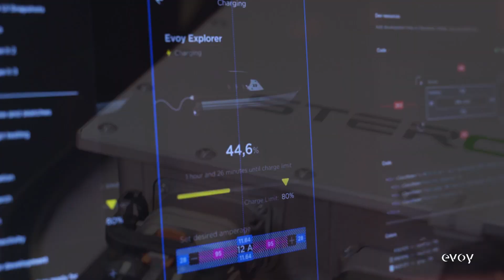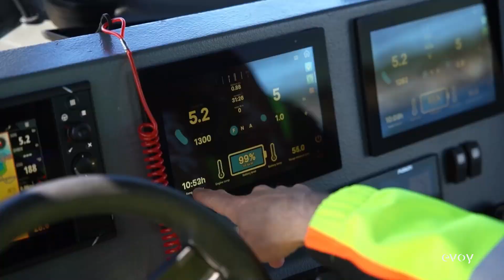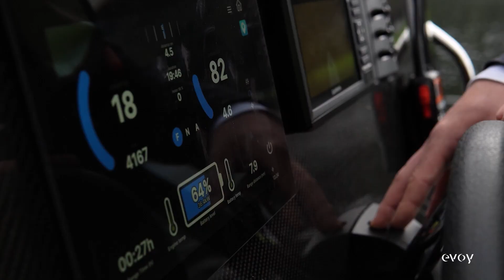Electric boating is the future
The future of boating is electric, and we're building it. With innovation we can build the technology for a better tomorrow, today. This is how a small company in Norway became the market leader in high-output electric motor systems for boats. Join us in our mission for cleaner air, water, and game-changing innovations.

Video by @cfproductiions

👉 Do you want to know what's happening with the development in electric boating?

Evoy is the market leader in performance inboard and outboard electric boat motor systems – delivering 120-400 continuous hp. We develop and deliver high-output, 100% electric, plug-and-play systems for boats sized 20-50 feet. With a mission to reduce boating emissions without compromising on power or ease of use, Evoy builds the technology of tomorrow, today.